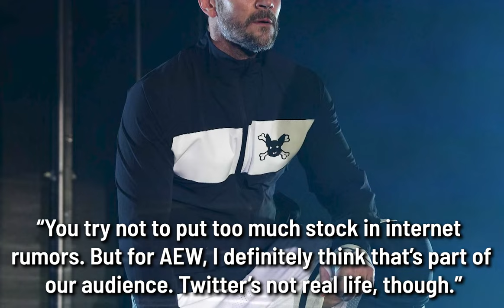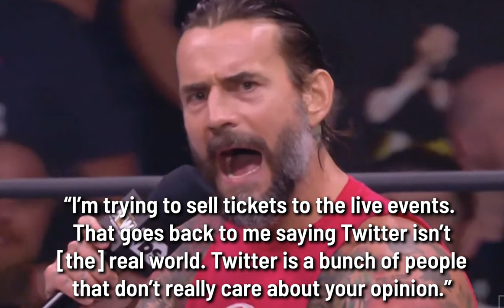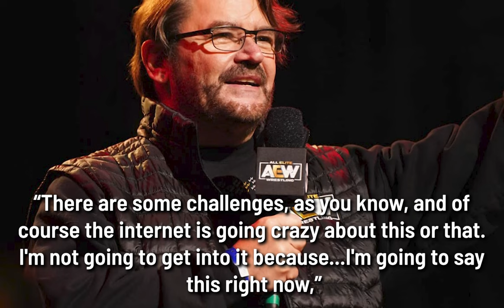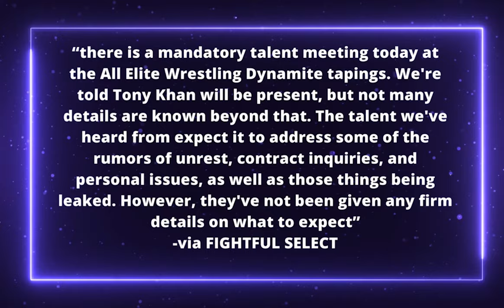CM Punk On ‘Off Script’ AEW Dynamite Reports, Tony Khan: Punk Has 'Unresolved Anger' Towards Page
There are more updates regarding the recent reports made about CM Punk and Hangman Adam Page. This time CM Punk has spoken about the reports that he went "off-script" on AEW Dynamite and Tony Khan says that CM Punk has "unresolved anger" towards Hangman Adam Page.

This news series is hosted by F4W Online's on-camera personality @DeniseSalcedo !